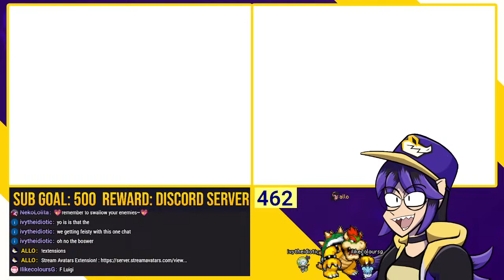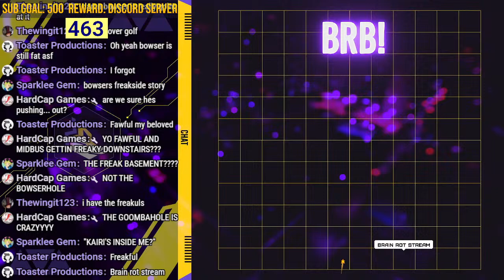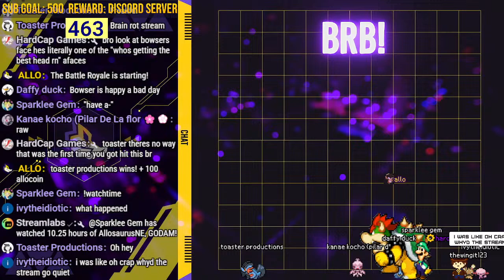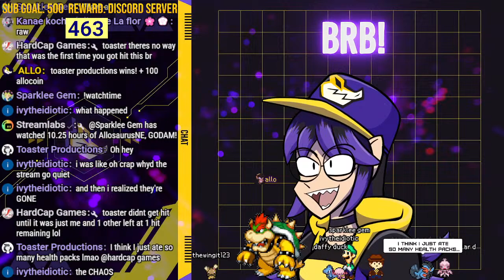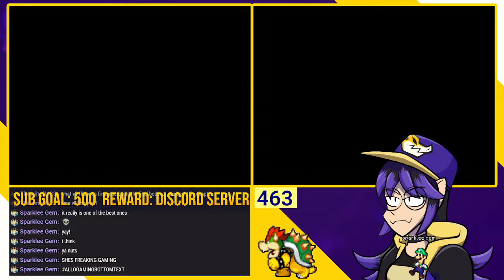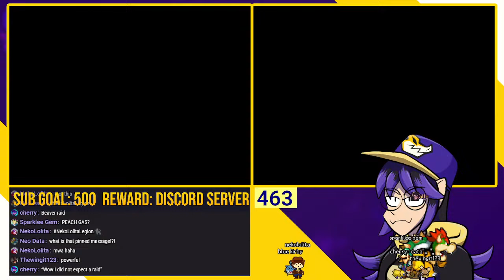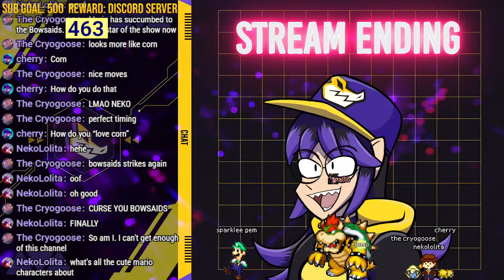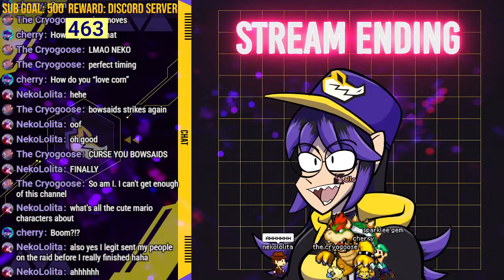GIVING CHORTLES in Mario & Luigi: Bowser's Inside Story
Revisiting/finally beating a game from my childhood!

TIME STAMPS:
soon lol